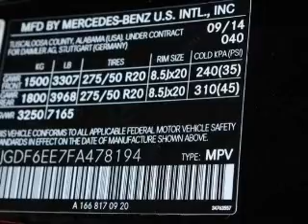2015 Mercedes-Benz GL-Class - Dublin OH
Year: 2015
Make: Mercedes-Benz
Model: GL-Class
Trim: GL450 4MATIC
Engine: 3.0 liter 6 cylinder 24 valve
Transmission: 7-Speed Automatic
Color: Black
Mileage: 8
Address:
6500 Perimeter Loop Rd